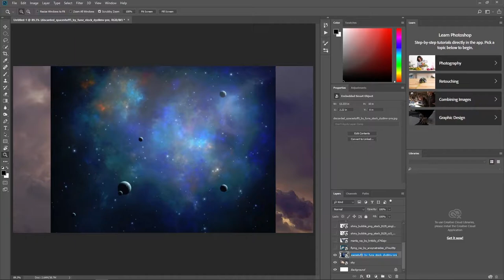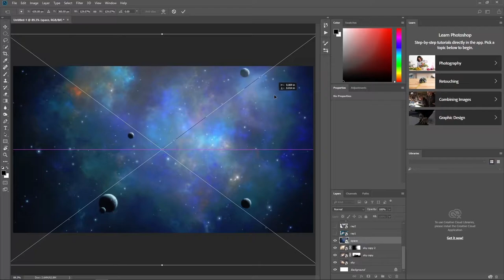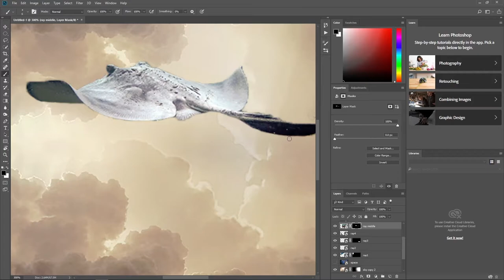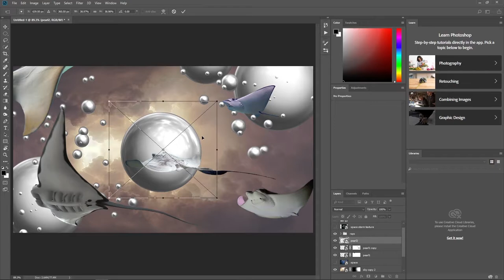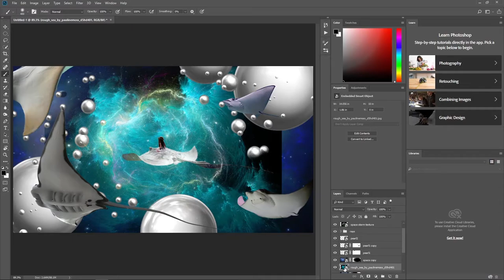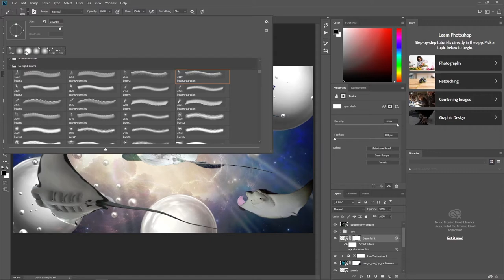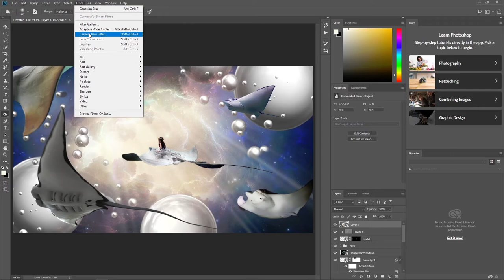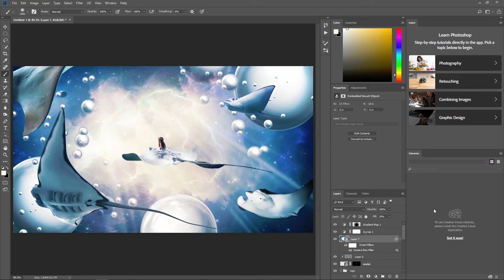HITCHHIKING THE DREAM RAY - fish photoshop manipulation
In this episode I will show you how I created little girl catching the dream ray ride ;)

I hope u enjoyed my HITCHHIKING THE DREAM RAY - fish photoshop manipulation, as much as me making that tutorial.

HITCHHIKING THE DREAM RAY - fish photoshop manipulation TUTORIAL FOR LEARNING PURPOSES ONLY - NOT FOR COMMERCIAL USE.

Shortcuts keys I used:
'Alt Layer'  grey filled layer for dodge and burn
'Shift ctrl alt e' at the end for camera raw filter adjustments
'Ctrl T' for transformation